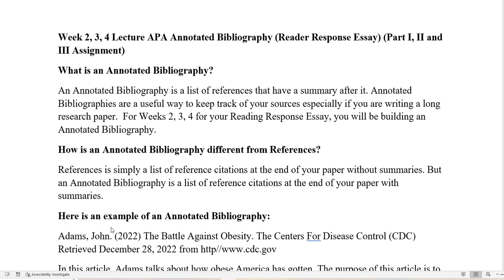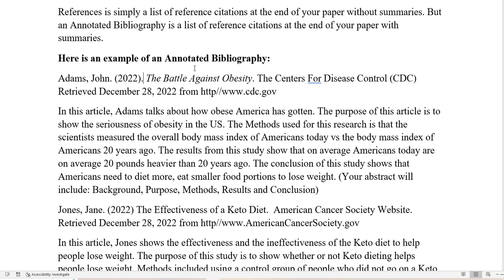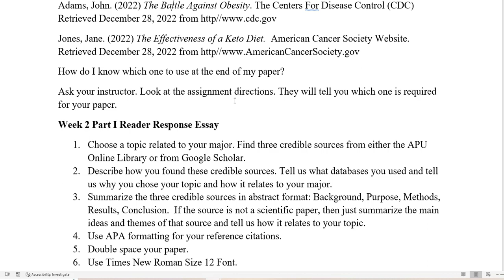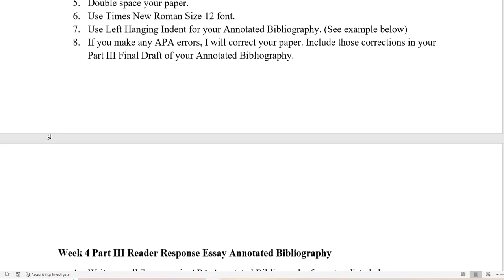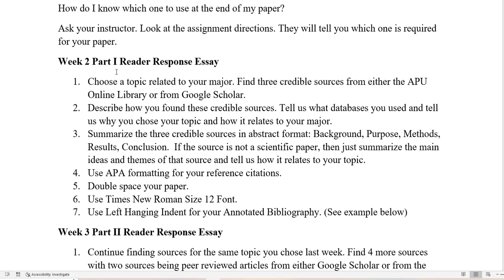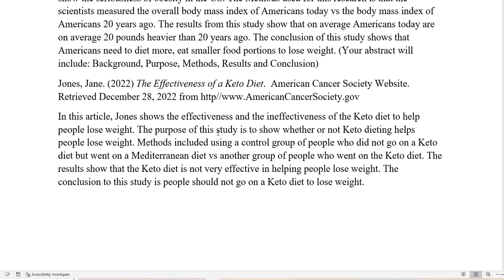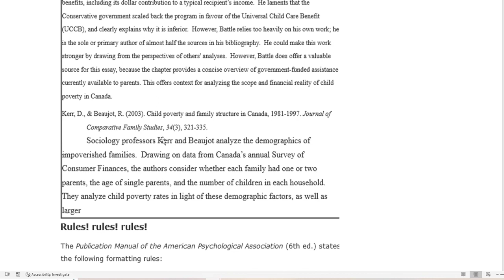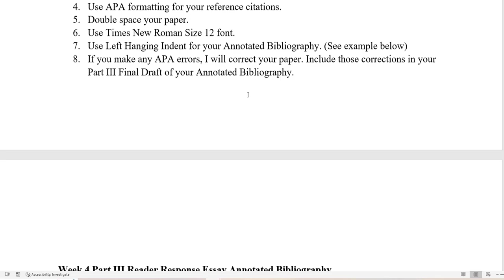ENGL 105 Week 2, 3, 4 How To Do An Annotated Bibliography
This video goes over the Part I, Part II and Part III Reader Response Essay Annotated Bibliography Assignment and teaches students how to do an APA Annotated Bibliography.